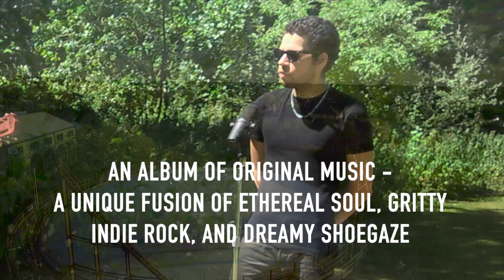'Sister Ray' by The Velvet Underground - Cam Forrester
Multi-instrumental artist CAM FORRESTER performs an authentic cover of the epic, and ground-breaking song ‘Sister Ray’ by The Velvet Underground, in a video recreation of a 1967-era Velvet Underground concert at the Boston Tea Party, by using a backdrop collage made from several period photos of the original venue, as well as authentic music equipment, stage presentation, lighting effects, and intense Andy Warhol-style zooming & panning.

The song describes a scene of “total debauchery and decay” in Lou Reed's words.
Reed wrote the lyrics in the form of shifting dialogue, from the points of view of various drag queens involved in a drug-fuelled orgy with some drunken sailors, which goes horribly wrong when one of them gets shot. Too high to realise the severity of the situation, nobody does anything about it, and in the end Police appear.
The original 1967 ‘White Light/White Heat’ album recording (released January 1968) was an incredible 17 minutes long, and was performed entirely live in the studio in a single take, this strategy having been agreed beforehand by all band members in order to avoid arguments afterward about who sounded best.
The result was a musical power struggle between the band, based around the song's main riff, but with members going off on tangents and trying to increase their volume above the rest in solo sections. There are also several changes in dynamic and tempo as the song progresses, with the mood of the song reflecting the chaotic scenes described in the lyrics. The recording is very distorted much like the rest of the album, since it was performed at such high volume, and there was a huge amount of leakage across all the microphones in the room, which meant that unwanted noise could not be filtered out during the mixing & mastering process.

My cover version is based on highlights from both the album recording, as well as the version recorded live at The Gymnasium in 1967. As always, I transcribed and interpreted each part as faithfully to the original performances as I reasonably could, while making conservative use of tasteful improvements in keeping with the integrity of the music. I also did my best to replicate the overall mix and stereo image of the original, just with added clarity gained from recording each instrument part individually.